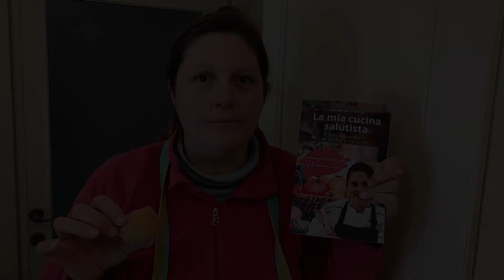Frittelle di riso dolci - Ricetta toscana per Carnevale!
Questo Carnevale festeggiamolo in allegria con le mie frittelle di riso dolci, proprio come le cucinava mia nonna secondo le antiche ricette della tradizione toscana.

Ingredienti frittelle di riso dolci
- 300 g di riso parboiled o arborio
- scorza di arancia
- 500 ml di latte intero
- 1 cucchiaio di miele mille fiori
- 60 g di zucchero a velo
- 10 g di lievito in polvere
- 140 g di farina
- 70 g di zucchero semolato
- 3 uova intere
- olio di arachidi

⭐Difficoltà: media
🥣 Tempo: 35 minuti

Preparazione frittelle di riso
Andiamo a cuocere il riso in acqua e latte intero. Aggiungiamo anche la scorza del nostro arancio e un cucchiaio abbondante di miele. E' importante non utilizzare quello di castagne dato il retrogusto amarognolo poco adatto a questo piatto. Lasciamo cuocere per 15 minuti, andando a girare il riso di tanto in tanto.

Una volta cotto il riso, togliamo la scorza e adagiamolo in una ciotola. Aggiungiamo farina, lievito, uova e la scorza di arancia stavolta grattugiata. Lavoriamo l'impasto energicamente. Una volta pronto, andiamo a friggere in olio caldo di arachidi.

Formiamo le nostre frittelle utilizzando due cucchiai. Appena le frittelle salgono le andremo a girare.

Capitoli:
0:00 Introduzione
0:19 Ingredienti
01:02 Preparazione
04:30 Impiattamento